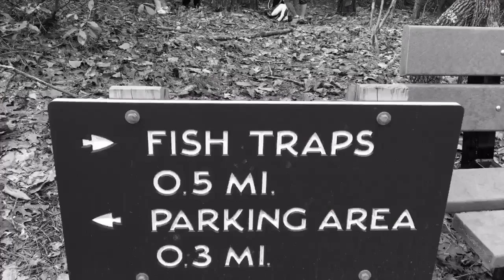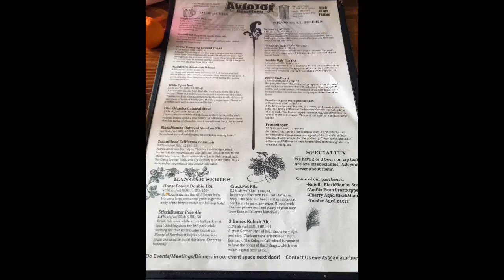Flipagram - March 30, 2016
Raven Rock State Park with High Point Adventure Society.
♫ U2 - No Line On the Horizon
Made with Flipagram